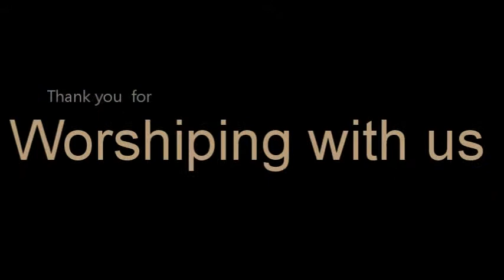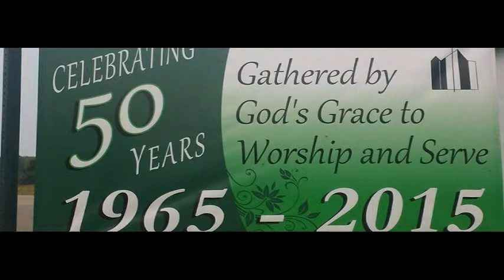"The Visitors" 1 Samuel 2:18-20 Luke 2:41-52